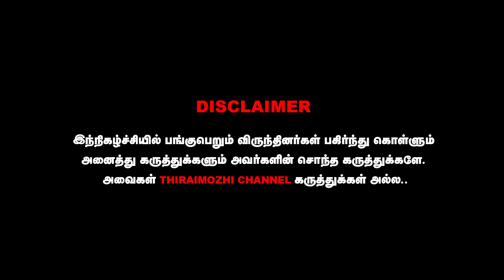Vadivelu வந்தா கொன்னு இருப்பாங்க😲Captain Vijayakanth | Vijay | Actor Kadhal Sugumar Open Talk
cinima news
eeramaana rojaave
movie review